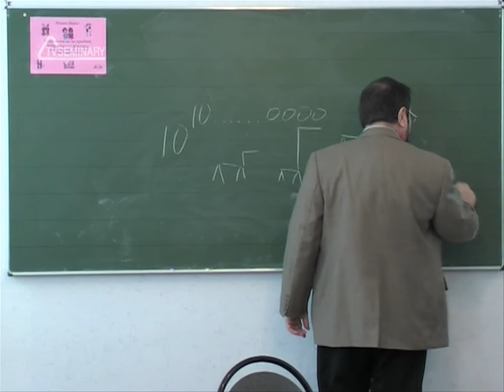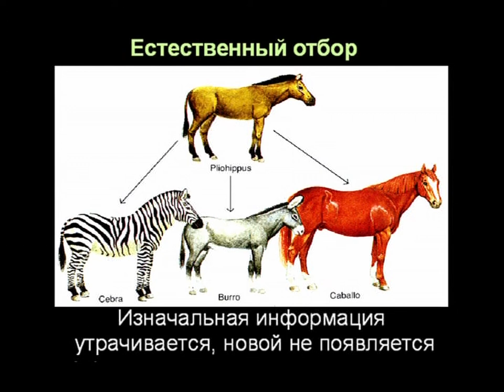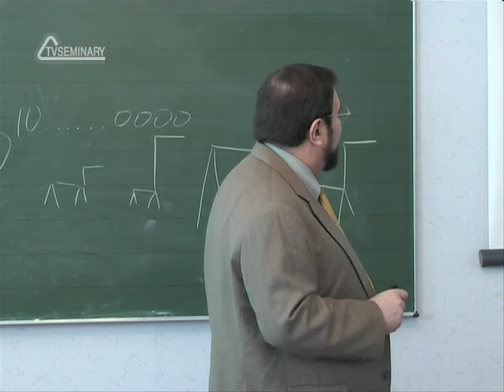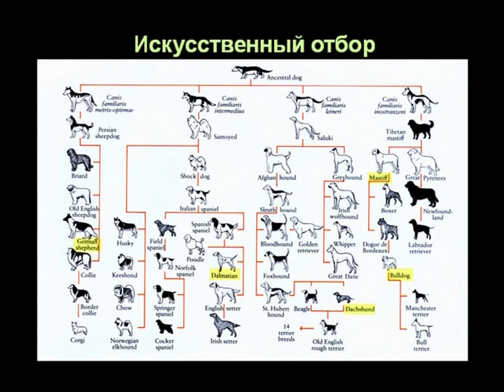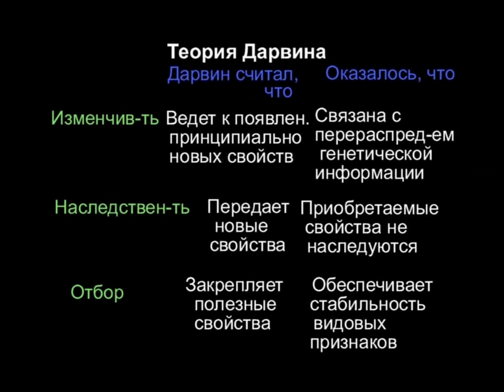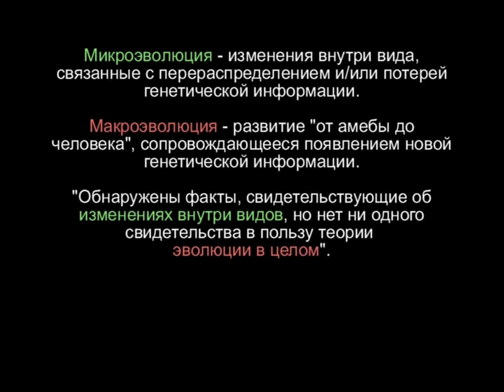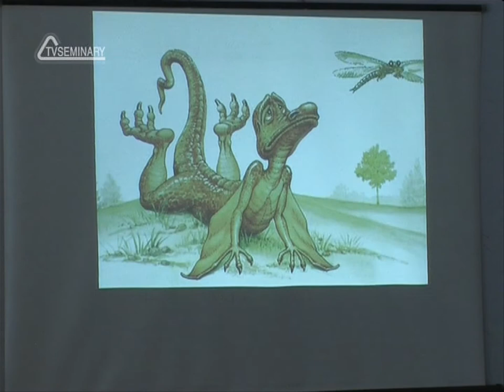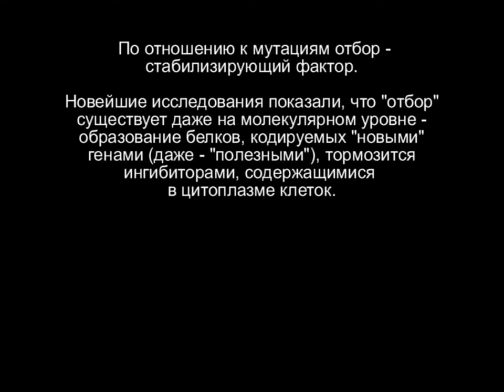TVS A204 64